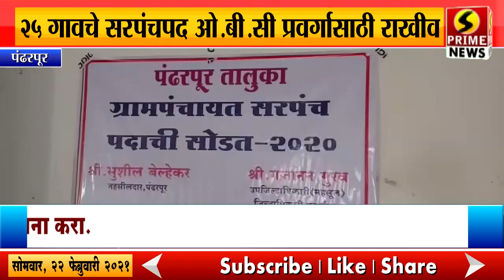पंढरपूर तालुक्यातील या २५ गावचे सरपंचपद ओ.बी.सी प्रवर्गासाठी राखीव | पहा सविस्तर बातमी